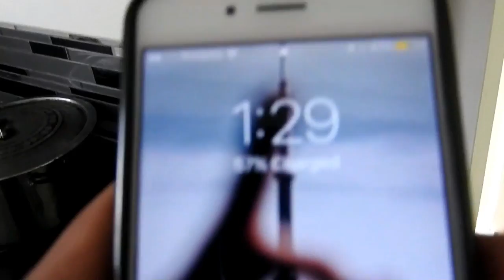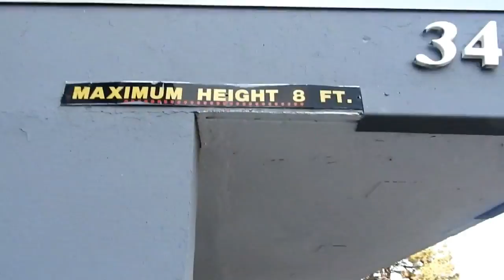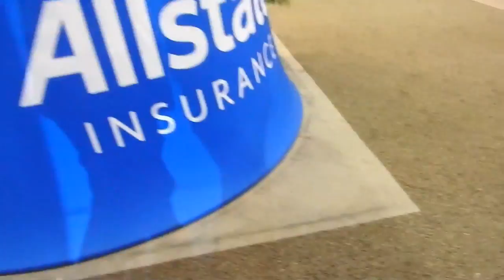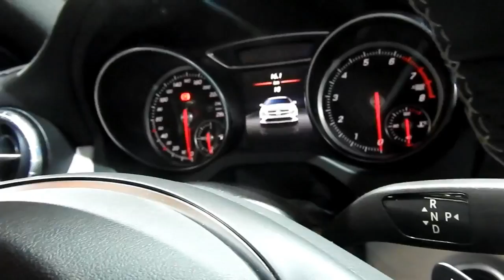TORONTO AUTO SHOW 2017 (VLOG) (KingJayzTV)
young.jayz
 arrechmcleod